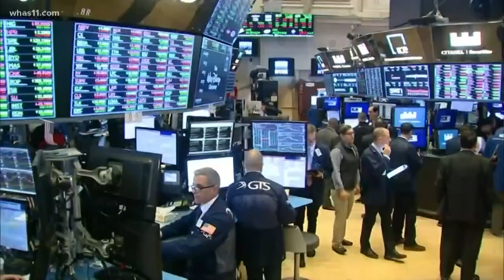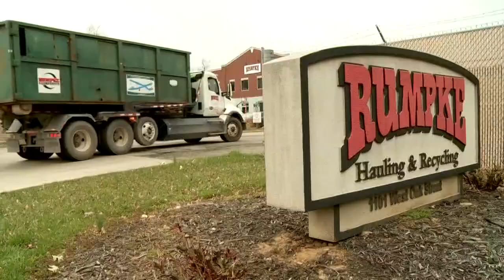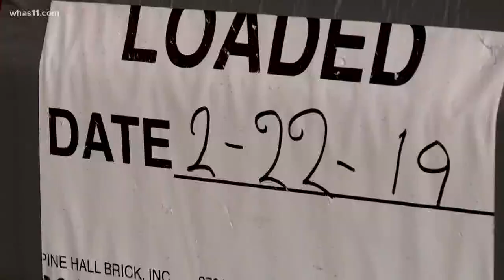Why is the business of recycling becoming more isolated?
Recycling has many challenges including supply and demand in the marketplace. Why has the business of recycling become more isolated?